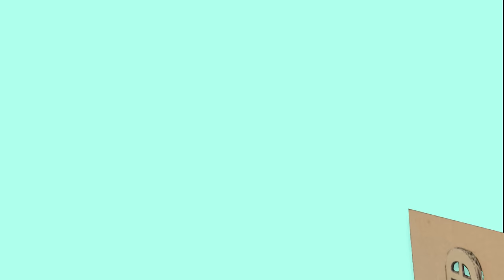(EASY) How To Make Cutest Pink Bunny House with Bunk Bed from Cardboard ❤️ DIY Miniature House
❤️ Welcome to Cardboard World !!! My name is Alice ❤️

Hope you will have a great day!!! Today I will show you how I make a really cute bunny house. It' has bedroom, kitchen, living room and bathroom. I think this house look awesome and really beautiful. I love this house color and idea. I hope you will like it too and enjoy watching my video.
0:00 | Intro Cardboard World ❤️

0:42 | How To Make Cutest Pink Bunny House with Bunk Bed from Cardboard ❤️ DIY Miniature House

11:00 | Let's relax with my house
Title :
( English ) (EASY) How To Make Cutest Pink Bunny House with Bunk Bed from Cardboard ❤️ DIY Miniature House # 614
( Español ) (FÁCIL) Cómo hacer la casa de conejito rosa más linda con litera de cartón ❤️ Casa en miniatura DIY # 614
( Português ) (FÁCIL) Como fazer a casa de coelho rosa mais fofa com beliche de papelão ❤️ DIY Miniature House # 614
( 한국어 ) (EASY) 골판지로 이층 침대로 가장 귀여운 핑크 토끼 집을 만드는 방법 ❤️ DIY 미니어처 하우스 # 614
( 日本人 ) （簡単）段ボールから二段ベッドで最もかわいいピンクのバニーハウスを作る方法❤️DIYミニチュアハウス＃614
( Hindi ) (आसान) कार्डबोर्ड से बंक बेड के साथ सबसे प्यारा गुलाबी बनी हाउस कैसे बनाएं ❤️ DIY मिनीचर हाउस # 614

+ Build and Decor Lovely Pink Miniature Cake Shop and Playground from Cardboard ❤️ DIY Miniature House # 613

+ How To Make Super Cute Mini Apartment from Cardboard and Paper for family ❤️ DIY Miniature House # 612